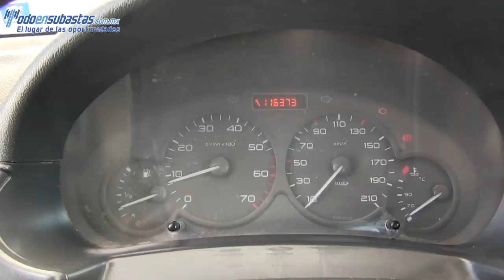004638 PEUGEOT / PARTNER / 2009